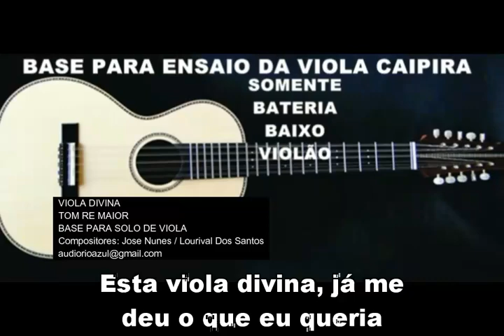viola divina base para solo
VIOLA DIVINA

TOM RE MAIOR

BASE PARA SOLO DE VIOLA

Compositores: Jose Nunes / Lourival Dos Santos